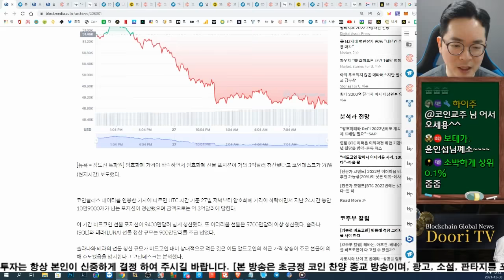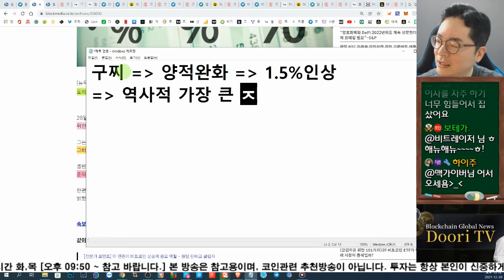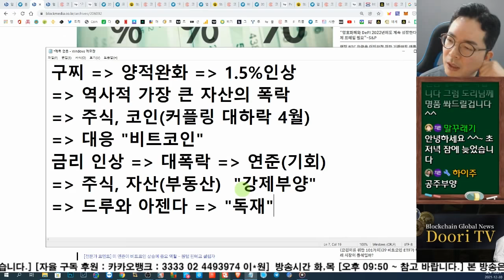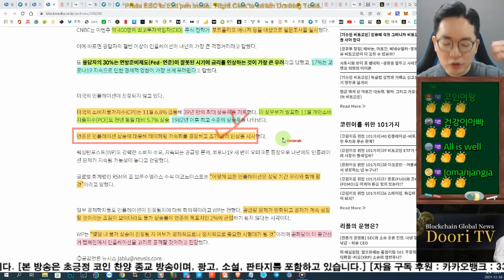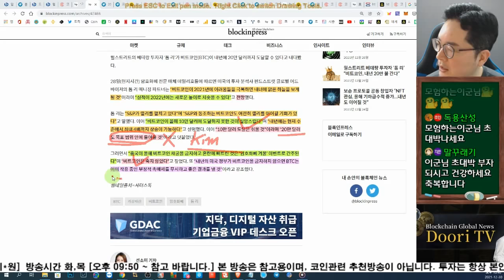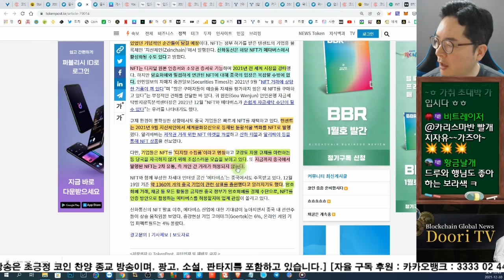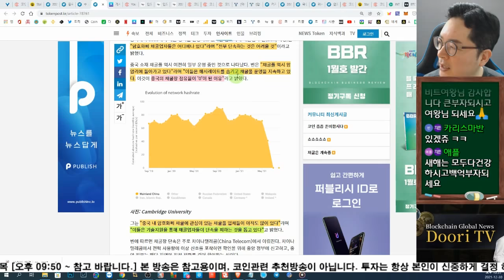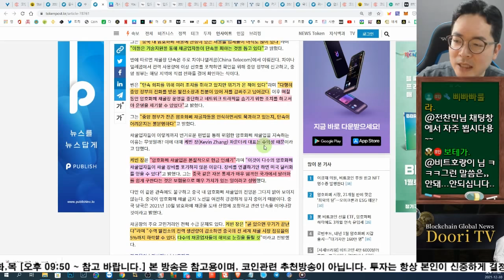中国当地负责人大发 "证言" 상식적_비트 1억시대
[바이낸스 평생 수수료 할인]

도리나티 추천 거래소
나노월렛, 바이낸스, 코인원,  코인베이스 [에어드랍, 스태이킹, 마이닝]

ghc93 추천코드

트론 스태이킹 마이닝, 리플 에어드랍, 기타 코인 스태이킹
(나노X 구매를 추천 드립니다.)